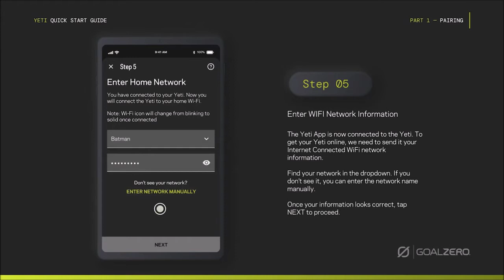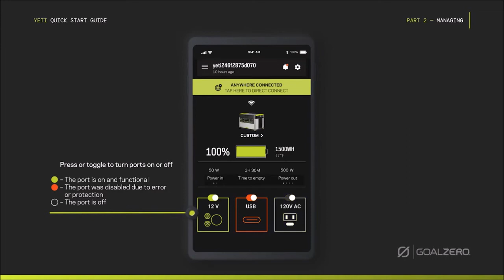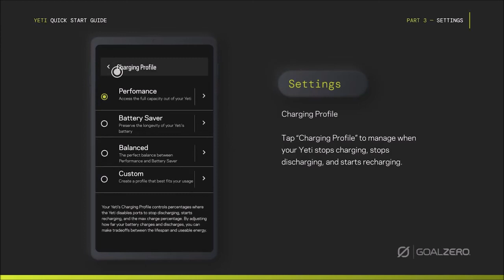Goal Zero Yeti APP User Guide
Monitor, control, and optimize your power usage from anywhere with Yeti App 3.0. Features remote control of power in/out, real-time power consumption notifications, and charging profiles to optimize your battery life.
Available on Apple and Android App Stores today!